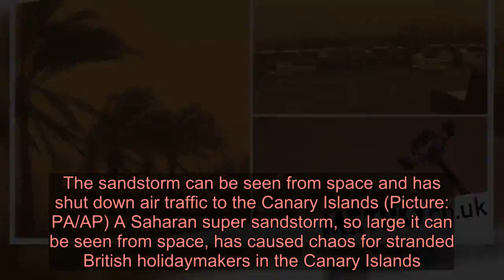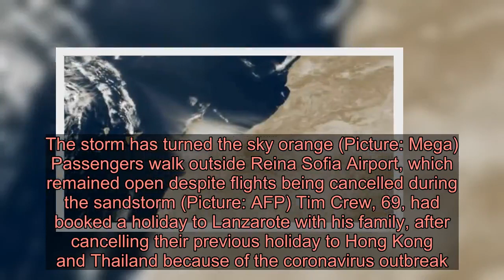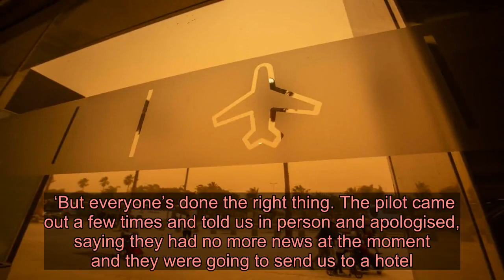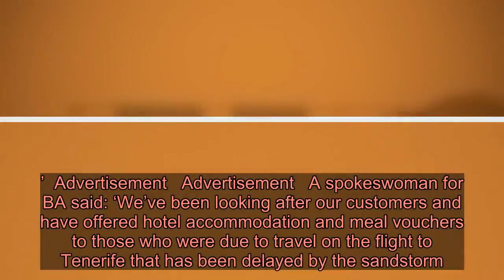Travel chaos as Brits stranded in Canary Islands amid Saharan sandstorm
The sandstorm can be seen from space and has shut down air traffic to the Canary Islands (Picture: PA/AP) A Saharan super sandstorm, so large it can be seen from space, has caused chaos for stranded British holidaymakers in the Canary Islands.  Flights in and out of Gran Canaria, Lanzarote, La Palma as well as North and South Tenerife Airports have been grounded until the weather improves.  Customer service staff have said airports have remained open for passengers even though no planes were flying, while staff are advising passengers to contact their airlines to secure accommodation if flights have been cancelled.  Michael Nixon, on holiday in Tenerife with his family to celebrate his 50th birthday, had been due to return home to Newcastle on Wednesday but was unsure if his flight would go ahead given his rented apartment’s balcony was now covered in ‘pink dust’.   Satellite imagery shows the scale of the storm which has engulfed the islands  The Canary Government closed its air space due to poor visibility (Picture: Mega) He said: ‘It’s all a bit surreal. A heavy mist came in last night followed by very strong gusty winds during the night. This morning we awoke to yellowish haze and strong winds.  Advertisement   Advertisement   ‘We ventured out but it’s difficult to see with all of the sand in the air. We are slightly concerned that our flight home on Wednesday could be affected.  ‘The sky is still yellow. It’s around 29C but visibility is around 200m.’  Elsewhere, photographs posted online show the orange sky on the islands as sand-filled winds continued to batter seaside towns.  In the UK, flights out to the Canary Islands are being delayed or cancelled due to the sandstorm.   The storm has turned the sky orange (Picture: Mega)  Passengers walk outside Reina Sofia Airport, which remained open despite flights being cancelled during the sandstorm (Picture: AFP) Tim Crew, 69, had booked a holiday to Lanzarote with his family, after cancelling their previous holiday to Hong Kong and Thailand because of the coronavirus outbreak.  Their BA flight out of Gatwick Airport on Sunday was cancelled and the family has been booked into a hotel.  He said: ‘It’s one of those things really. If no one had talked to us and if there had been obvious problems and culpability, I’d probably be quite annoyed.  ‘But everyone’s done the right thing. The pilot came out a few times and told us in person and apologised, saying they had no more news at the moment and they were going to send us to a hotel.   A man wearing a mask stand outside Tenerife South Reina Sofia Airport (Picture: AFP)  Red sands from the Sahara have reduced visibility and changed the colour of the sky (Picture: AFP) ‘It’s not great, it’s not how I planned it, it’s not what I want, but these things happen.’  Advertisement   Advertisement   A spokeswoman for BA said: ‘We’ve been looking after our customers and have offered hotel accommodation and meal vouchers to those who were due to travel on the